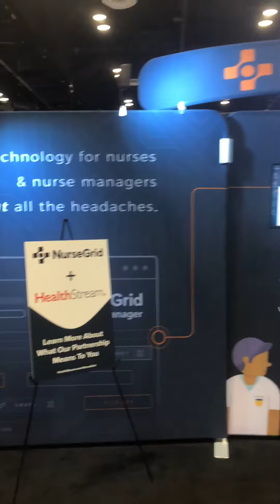NurseGrid's ANCC Magnet Conference 2019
NurseGrid heads to Orlando for their 5th ANCC Magnet Conference. The first time, they only had a few hundred users. This time, they have over a million!